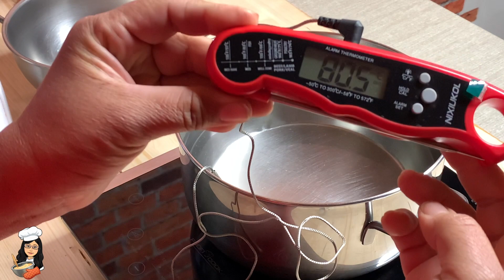TIRAMISÙ al bicchiere - come fare tiramisù ricetta italiana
Tiramisù e un classico della cucina italiana. In questo video vi faccio vedere come preparo tiramisù servito al bicchiere, ricetta con 250g di mascarpone e 3 uova.

A M A Z O N

Ingredienti
250gr di mascarpone
100gr di savoiardi
3 uova
100ml di caffè
60gr di zucchero
Ho usato foglioline di menta e grani di caffè per decorare

Se volete potete sostituire gli albumi per panna montata.

ALTRE RICETTE

Ciao sono Ede, brasiliana ma vivo in Italia e sono una vera appassionata di cucina. Nel mio canale troverai principalmente ricette della cucina italiana e brasiliana.
Ti farò vedere quanto e facile cucinare, descrivendoti le ricette dettagliatamente passo a passo.
Ricette semplici, genuine e gustose. un canale dedicato al buon cibo.